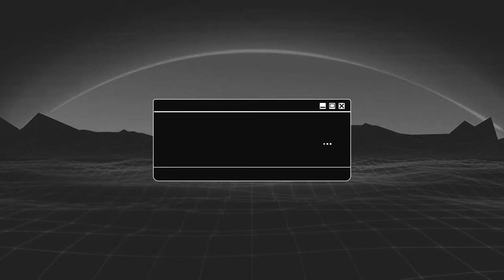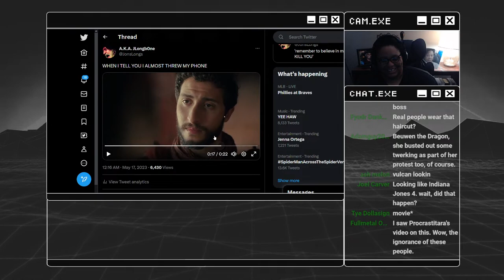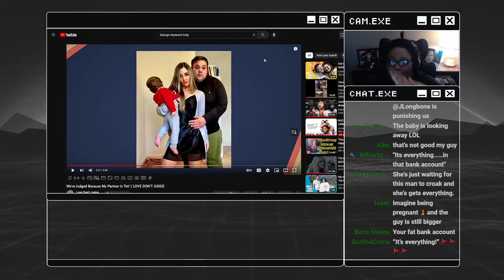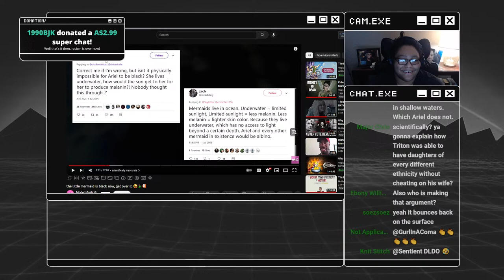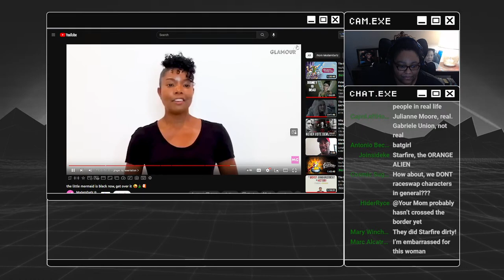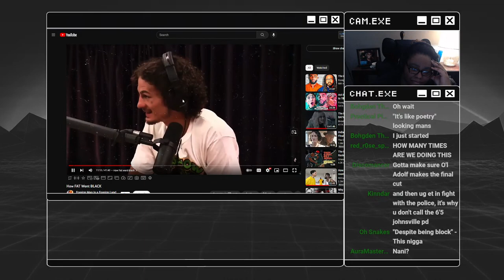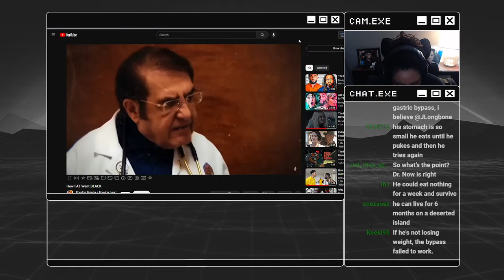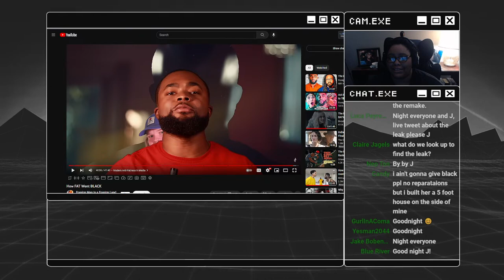NOC #53: Fat = Black, "The Little Mermaid is Black Now, get over it," Gorlock the Destroyer